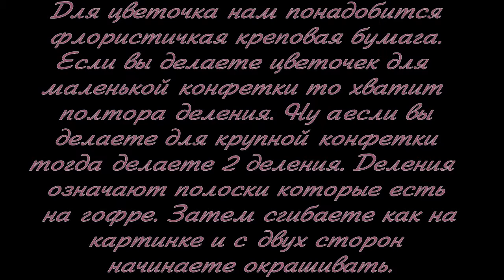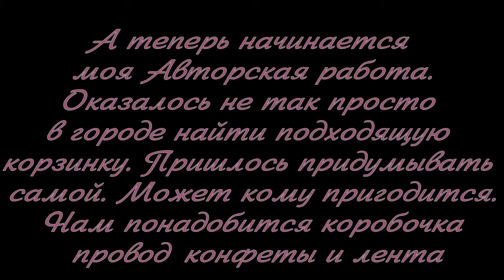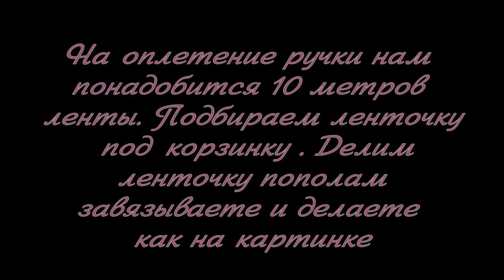Сладкая корзинка. Букет из конфет. Мастер-класс.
Мастер - класс по созданию корзинки с конфетами. Такой подарок легко сделать своими руками и подарить